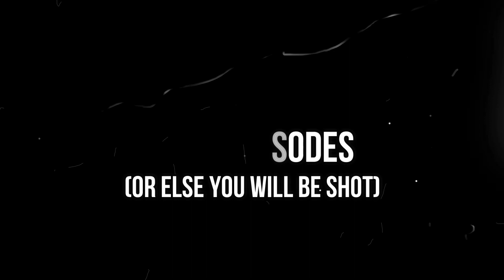EPISODE NO. 1: Snow White and the Seven Whores: The Rude Panto!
EPISODE NO. 1:  "Sweet Dreams are Made of This". Somewhere Bavarian, don't forget to boo and hiss!

Written by Victoria Blagden, Steve Cope, Maia Dix, Rachael Duke, Caelan Taylor-Mackenzie and Lauren Ward.  First performed at The Library Theatre, Sheffield, 2019.

"Freedom in Isolation" by Darren Curtis.